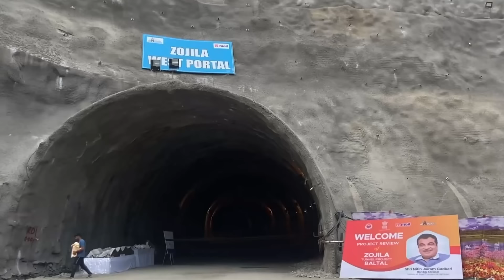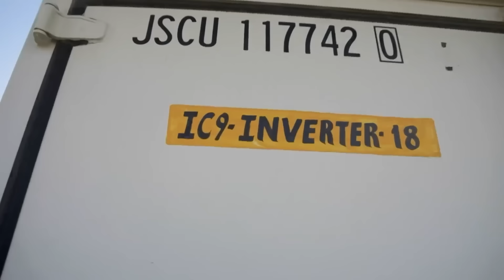India's Most Impressive Megaprojects in 2025 That Will Shock Americans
From the world’s biggest solar farm to the tallest railroad bridge , India has made enormous progress in mega projects and modern technology. Here are the largest construction projects in India that are currently being built.